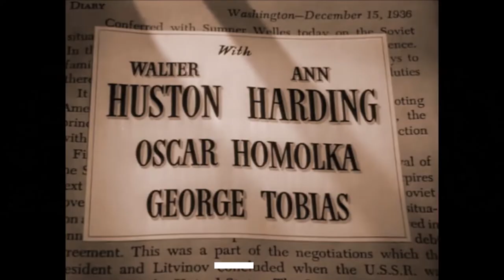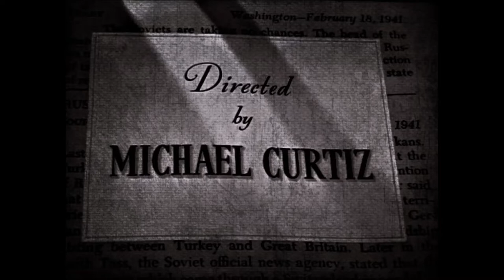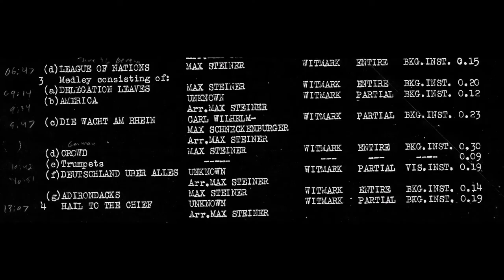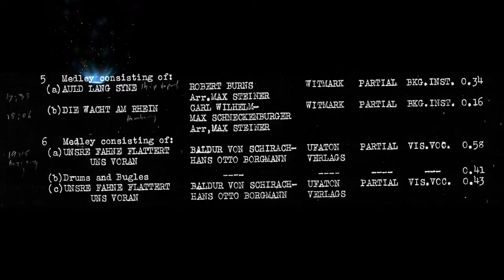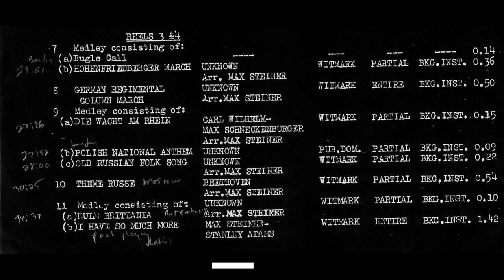MISSION TO MOSCOW Music Medley [Part I] Max Steiner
Part I [Reels 1 thru 4] MISSION TO MOSCOW music medley